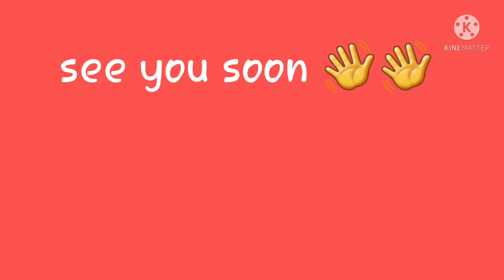Meet my friends | The kutty vlogger serah introducing her friends